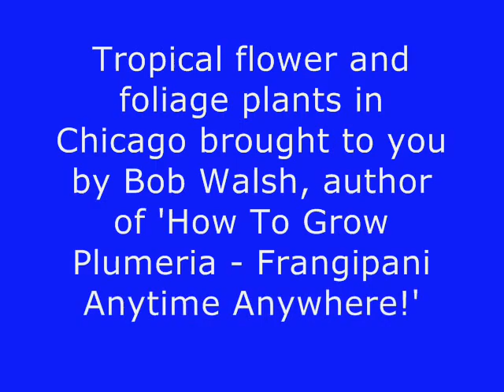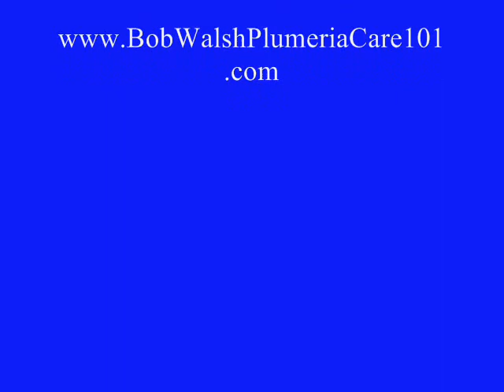Growing Tropical Flower and Foliage Plants in Chicago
Growing Tropical Flowering and Foliage Plants in Chicago.

When it comes to growing tropical plants some gardeners will tell you that these plants cannot be grown in temperate climates. Fortunately, this is not true. This video shows that tropical plants can be grown successfully in Chicago.

In temperate climates, gardeners are able to grow beautiful tropical flowering and foliage plants in pots. During the warmer months tropical plants can be grown successfully outdoors.

During the colder months some plants, like Begonia, Caladium and Canna, can be allowed to go dormant. Others like Bougainvillea, Croton, Gardenia, Hibiscus, Jasmine and Plumeria, to name a few, can be grown successfully indoors if the proper growing conditions are provided.